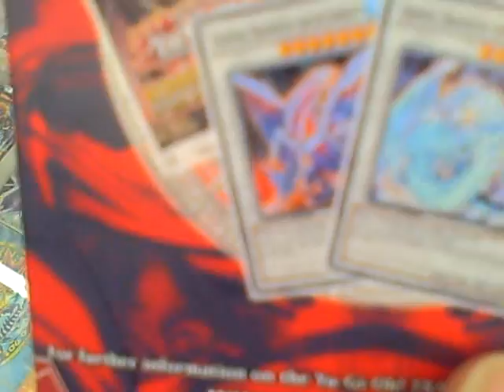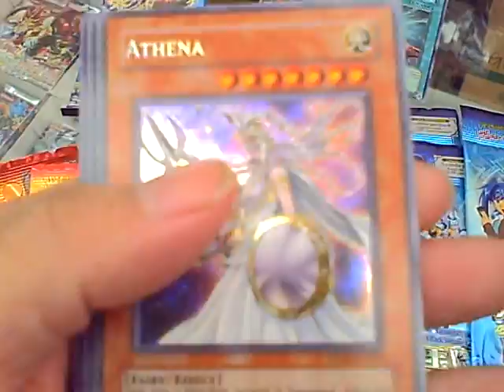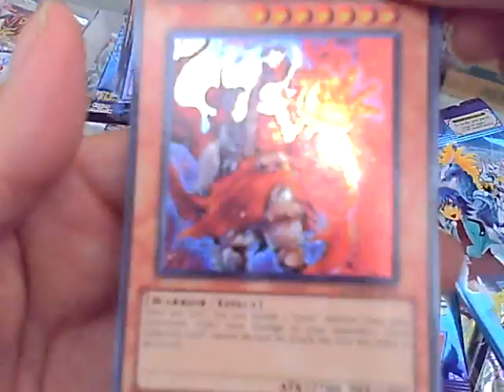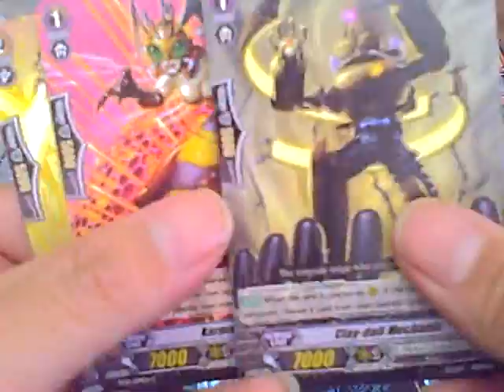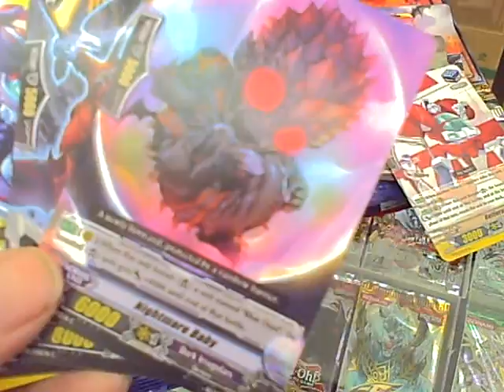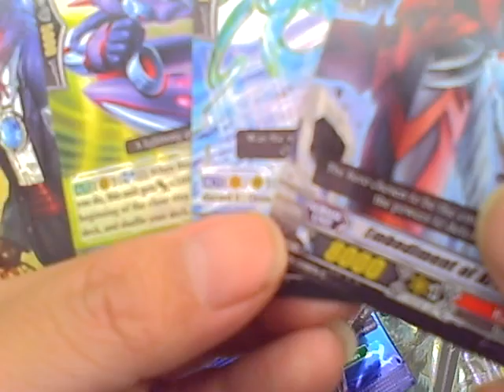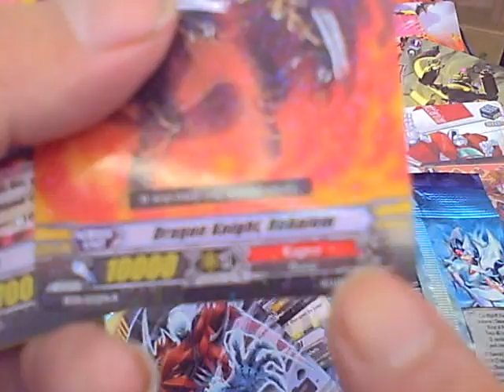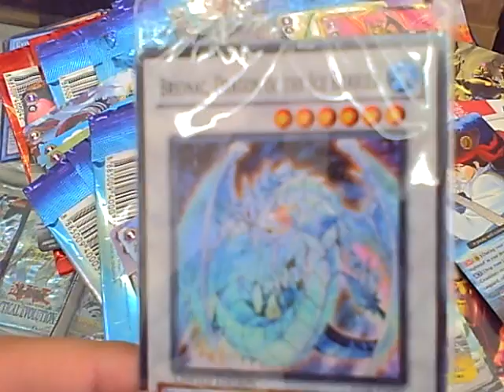Opening Yugioh Packs and Vanguard Packs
Opening packs  with friends that were already there.  Still need to make a deck for Vanguard if anyone trading them.